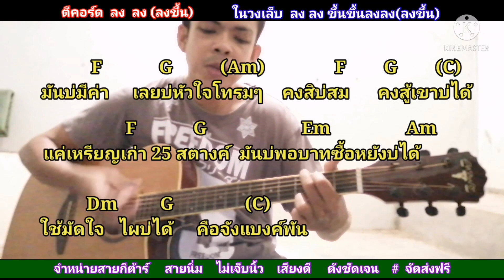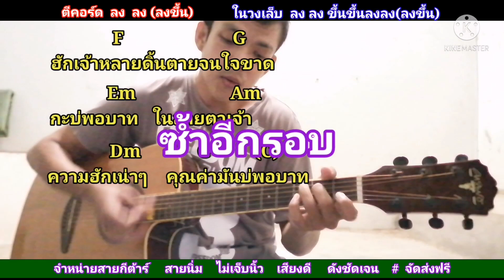บ่พอบาท​ T-rex​ Cover สอนกีตาร์คอร์ดง่าย เล่นให้ดูทั้งเพลง ตีคอร์ดง่ายๆ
เพลง​ บ่พอบาท คอร์ดง่าย กดลิงค์นี้เลยครับ